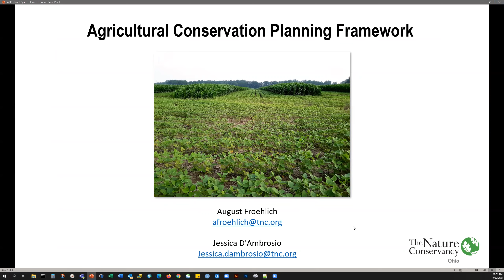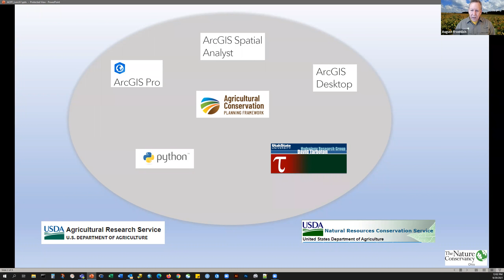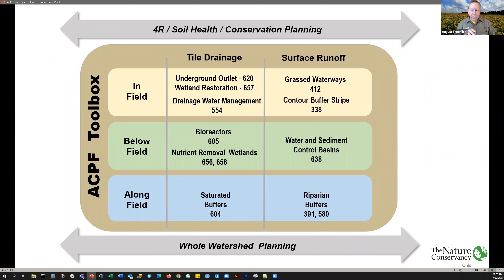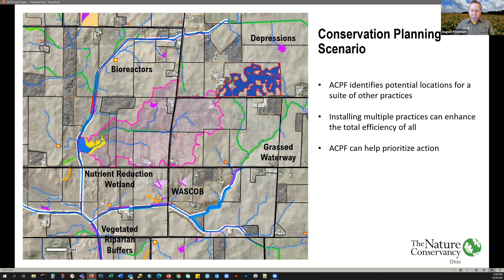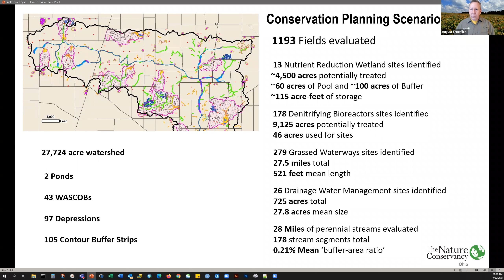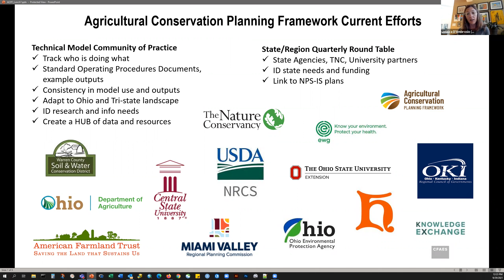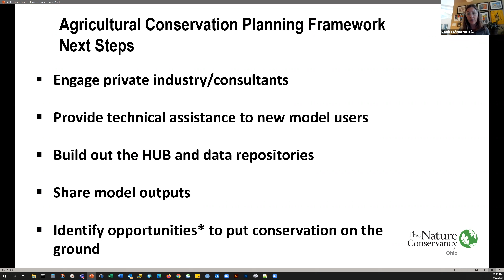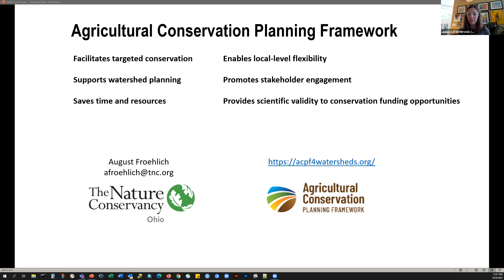APCF Series : Statewide Partnerships